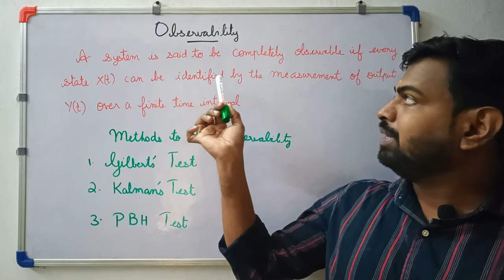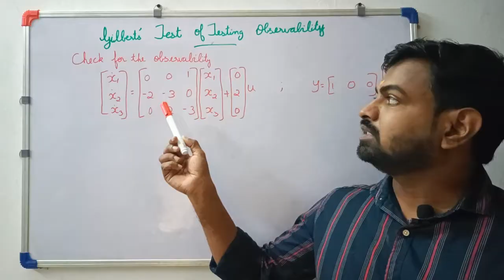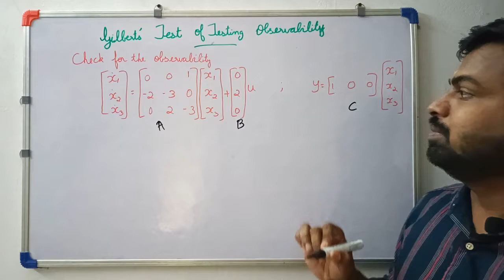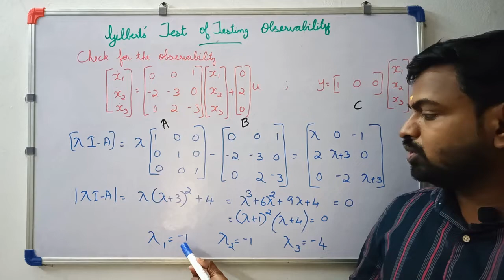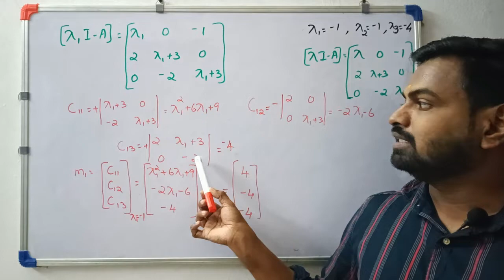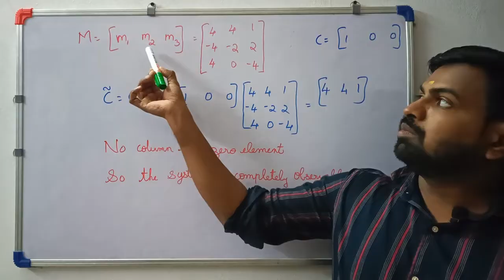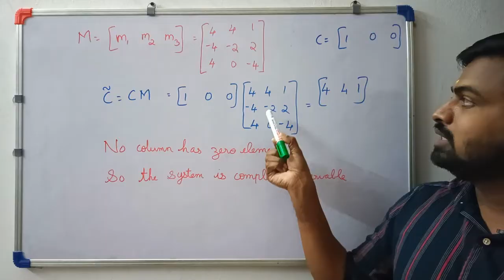Observabilty using Gilberts test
The video explains how to check the observability using Gilbert's Test.